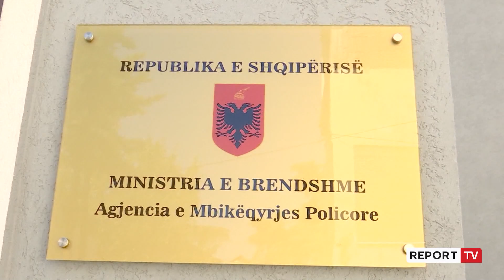Ardi Veliu përplaset me opozitën në Komisionin e Sigurisë! Kreu i AMP pyetet për krimet zgjedhore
reportTV lajmeshqip lajme Akuzat e opozitës për manipulim të zgjedhjeve të 14 Majit, u bënë edhe në Komisionin e Sigurisë Kombëtare. Gjatë prezantimit të raportit për Agjencinë e Mbikëqyrjes Policore, deputetët hodhën akuza për përfshirjen e Policisë së Shtetit në fushatë, por kreu i AMP Ardi Veliu tha se asnjë polic nuk është implikuar në këtë proces